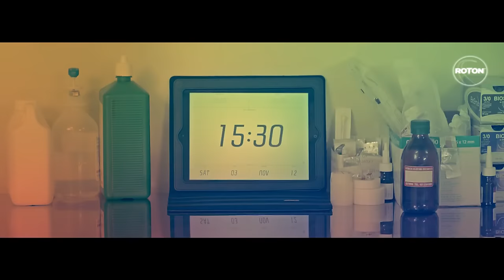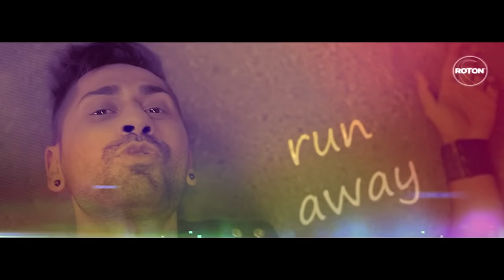Connect-R - Love Is The Way | Official Video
🎫 Cumpara bilete la super concertul "Ziua lui Stefan" sustinut de Connect-R pe 9 Iunie 2024 la Arenele Romane

Official music video by Connect-R performing the hit single "Love Is The Way". (C) & (P) 2012 Roton / Rappin' On Production

Regizor: Anthony Icuagu
DoP: Alexandru Popescu
UPM: Razvan Marin
Make-up: Claudia Musat

Connect-R - Love Is The Way | Lyrics

I know I've made some mistakes
Got some troubles in my mind
But I know I can step on a (?)
And everything will be allright

But I'm here and you're there
And is nothing I can do
'Cause I'm here and you're there
I just can't believe is true

I'm making you stay
Love is what I feel

And this is the day
Would you run away
And let me down

You've never let me down

I don't know, I've made some mistakes
But don't know I can step on a (?)

And this ïs the day